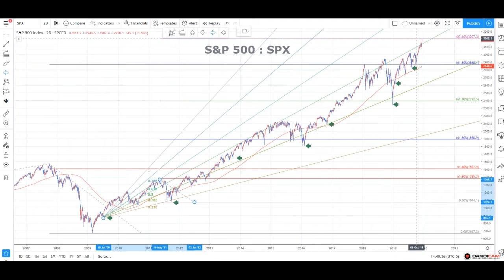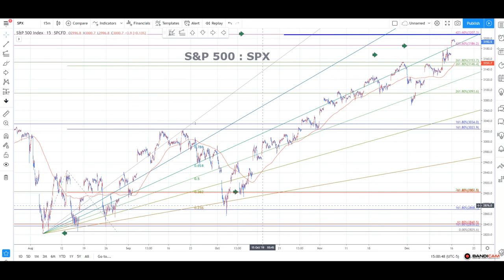S&P 500 CHART 1216